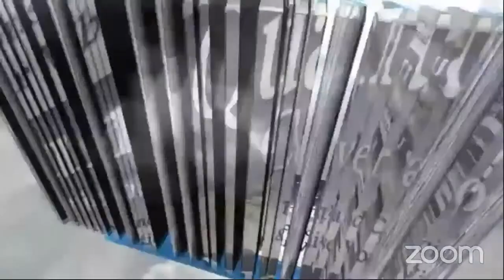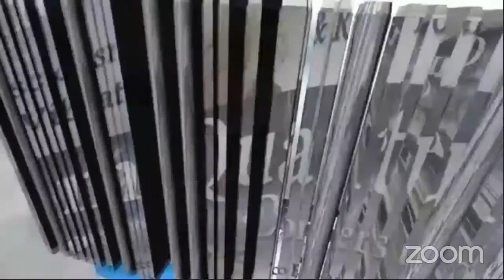QC Podcast: Heal the World by Healing Ourselves with Peter Hansen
We reach a point in our spiritual journeys when we transcend the need for instruction and begin to desire empowerment. At this time, the greatest gift is guidance that illuminates the path toward one’s own intuition. Peter harmoniously embodies both the divine masculine and divine feminine, providing clients with exactly the gentle guiding force needed for this journey within.